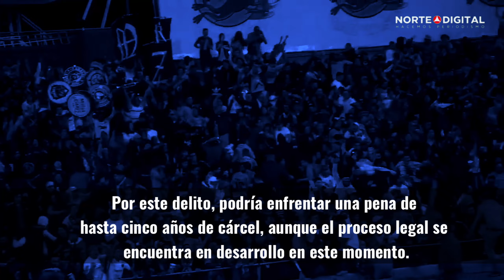Exjugador de Bravos detenido por tráfico de migrantes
Aquí te contamos de quién se trata